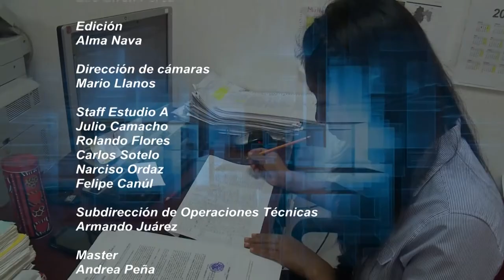Morelos Trabajando 2018 / 13 INE MORELOS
Carlos felix y el vocal ejecutivo del INE, Pablo Aispuro, comentan en este capítulo un breve recuento del proceso electoral que hemos vivido en  Morelos como en el país.